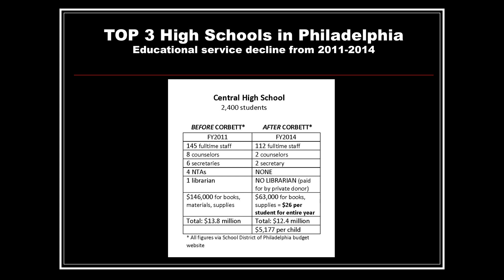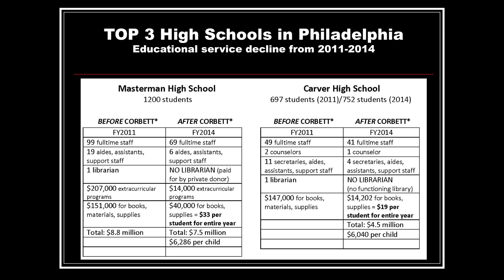Why the fight for public education matters | Helen Gym | TEDxPhiladelphia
This talk was given at a local TEDx event, produced independently of the TED Conferences. As the daughter of immigrants, Helen Gym shares how the public spaces of her youth – from the classroom to the rec center – helped fuel her fight for quality public education today. Substandard educational environments have a negative impact not only on our kids but on our city's future. A tenacious advocate and parent with three children in Philadelphia’s public schools, Helen is an unwavering voice in this struggle.

Helen Gym is a parent and community activist whose work has supported the right to a quality public education for all children in Philadelphia. She is a co-founder of Parents United for Public Education, a citywide parent group seeking greater investments in schools and classrooms. In 2014, Helen was honored by the White House as a Cesar E. Chavez “Champion of Change.”